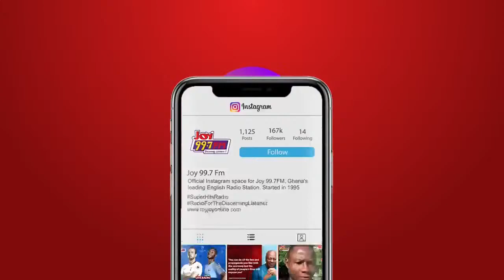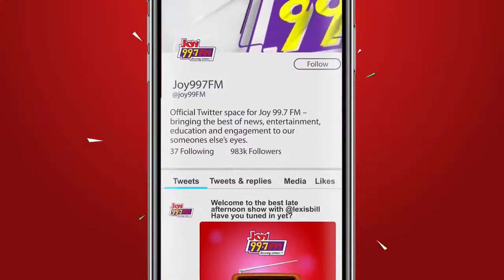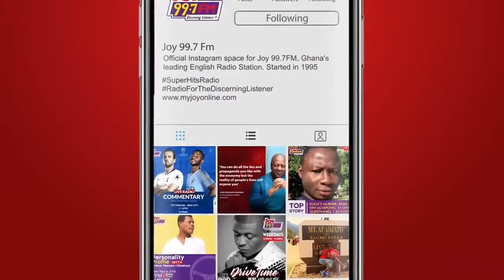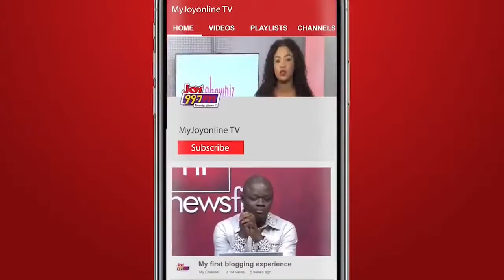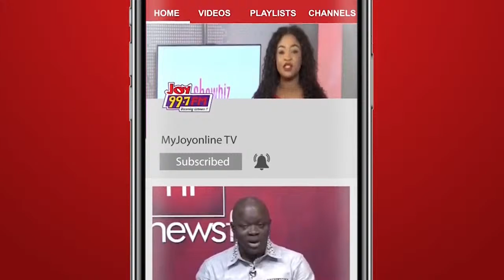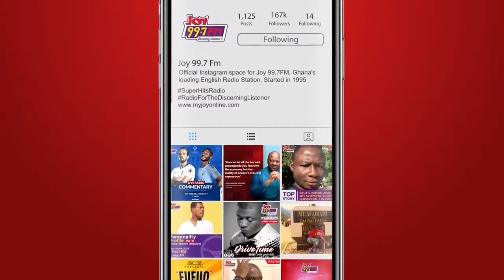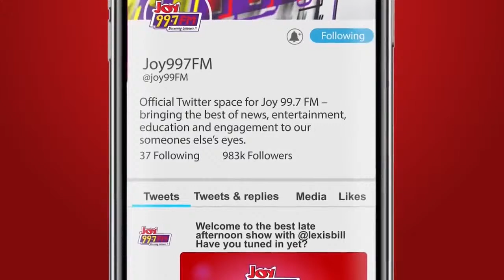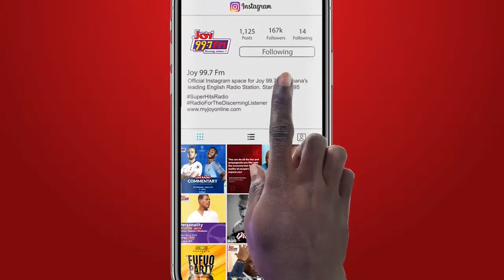The Super Morning Show | Monday, April 1, 2024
Watch the Easter Monday edition of the Super Morning Show. We bring you News, Business, Sports and our Big Stories.